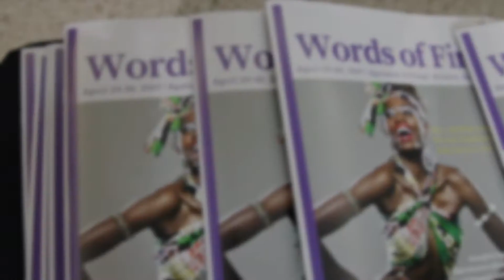Black Women's Blueprint Words of Fire Conference (5)